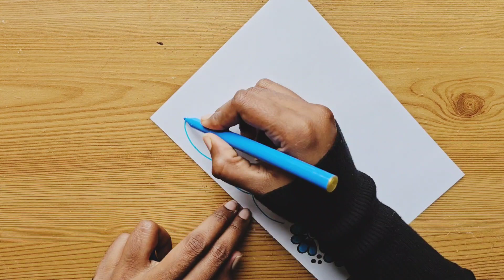New Border Designs/Project Work Designs/Front Page for School Project File/Assignment/Handmade